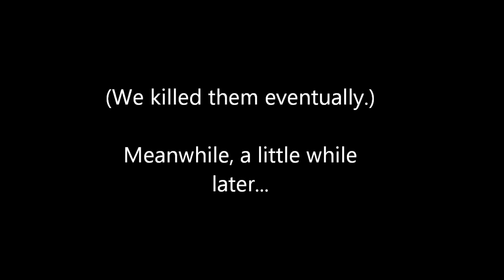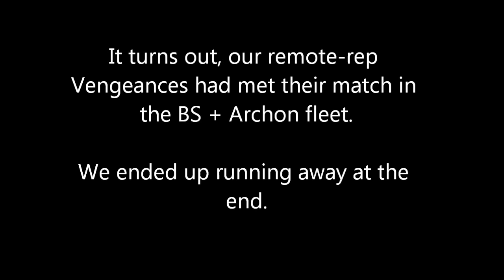Late Night Uncut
An evening pewing with Late Night Alliance